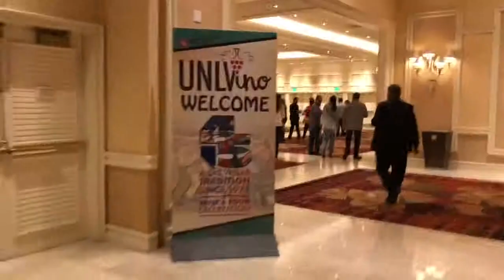teaching my mom how to woah | vlog #141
teaching my mom some new dance skills, our weird experience at town square, and a scarlet event

4/9/2019-4/13/2019

@trianagando on IG
@_trianagando on twitter